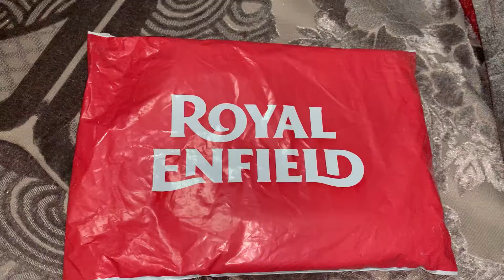ROYAL ENFIELD Beanie unboxing